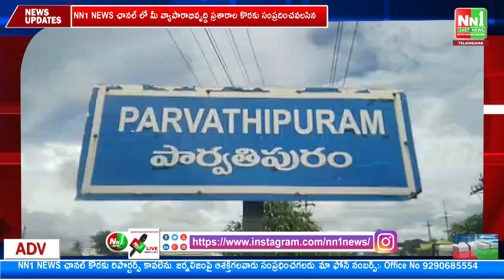పార్వతీపురం : జయహో బీసీ సదస్సు కార్యక్రమం.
"nn1news live"
"nn1news luve"
"nn1news"
"nn1news live"

NN1 NEWS#
NN1 News#
nn1news live#
nn1news breaking news today#
nn1news Breaking#
nn1news Youtube on live#
nn1news Sucribe#